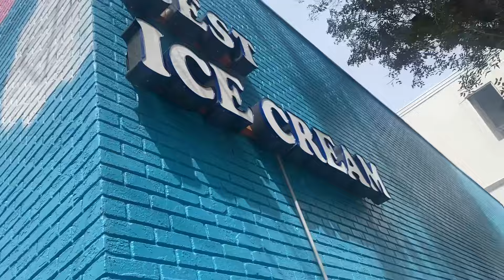Fun times in Florida!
We flew to Florida and went to the shell factory, beach, and much much more!! Come join our adventures!!!